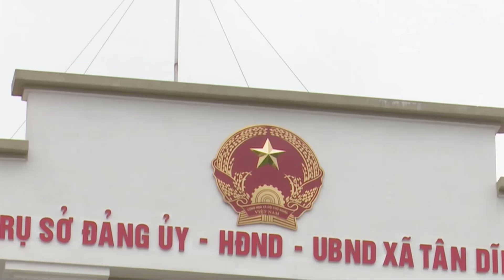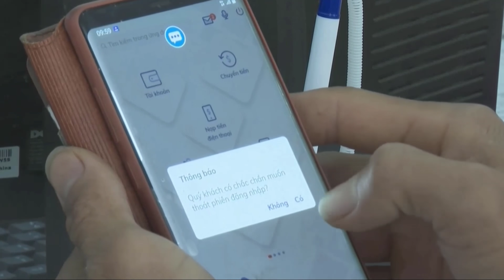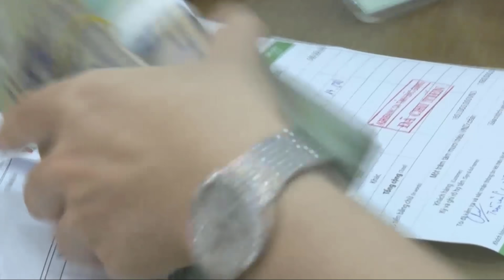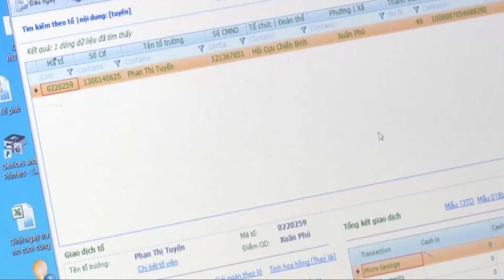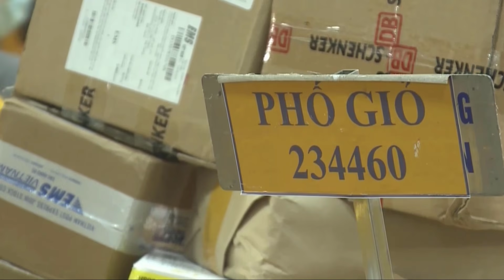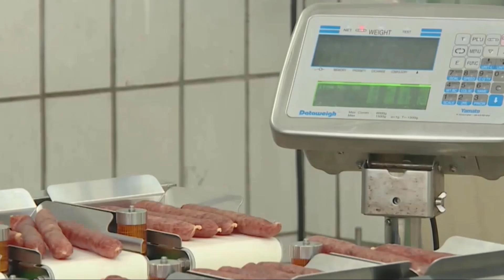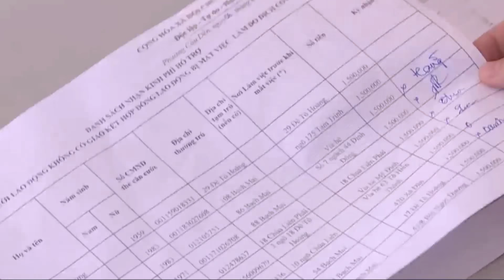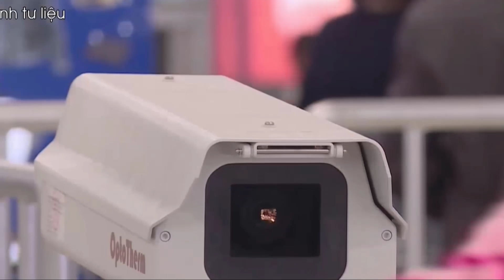Cultural village of ethnic minorities in the northeast of Chu town, Luc Ngan Bac Giang - NEC